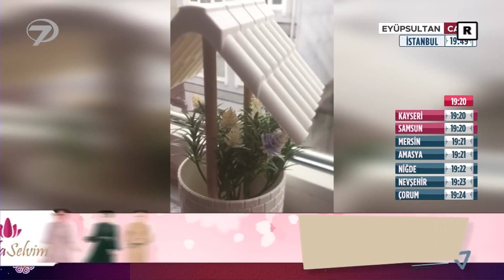Saliha Bir Eşle Evlenebilmek İçin Hangi Duaları Okumalıyız? | Necmettin Nursaçan'la İftar Saati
Saliha Bir Eşle Evlenebilmek İçin Hangi Duaları Okumalıyız? "Gerçek Sevgi Kimdedir?"
Necmettin Nursaçan'la İftar Saati - 14 Nisan 2023

İslam dünyasının büyük bir heyecanla beklediği mübarek Ramazan geliyor, tüm coşkusu Kanal 7 ekranlarında yaşanıyor. Emekli Diyanet İşleri Başkan Yardımcısı Necmettin Nursaçan’ın sohbetleri, ekranların başarılı yüzü Muhsin Bay’ın sunumuyla İftar Saati, Ramazan ayı boyunca her gün Eyüp Sultan Camii’nin bahçesinden evlere konuk olacak.